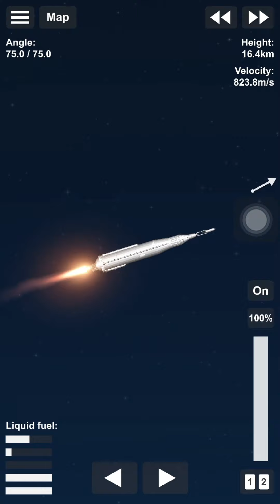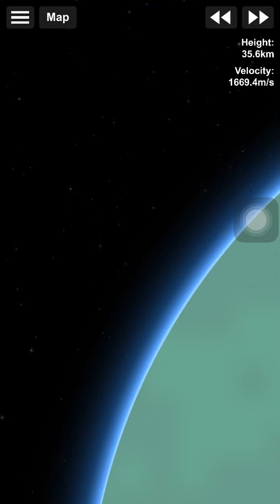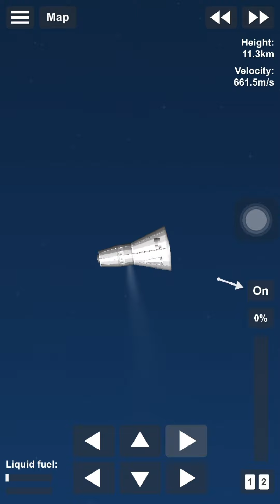Send an Atlas rocket to give away + blueprints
blueprint Rocket Atlas 😁😁😁